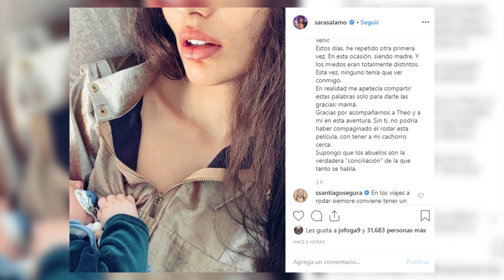Sara Sálamo dedica unas bonitas palabras a su madre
Sara Sálamo vuelve a poner en valor a la familia. Aunque la norma suele ser hacia su hijo recién nacido, Theo, o hacia su pareja, Isco Alarcón, en esta ocasión, su nueva publicación ha sorprendido y emocionado a partes iguales.